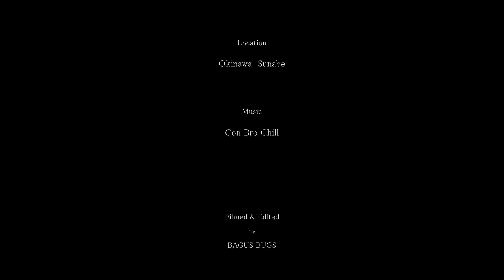台風16号 2014 SEP 22 砂辺